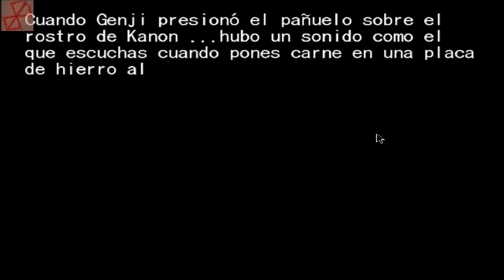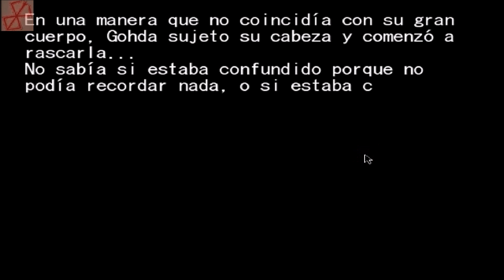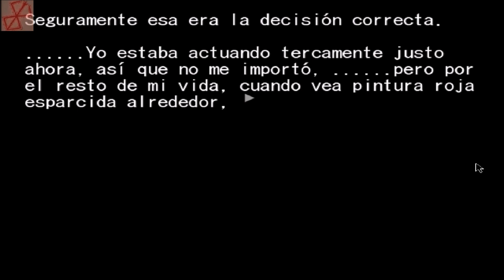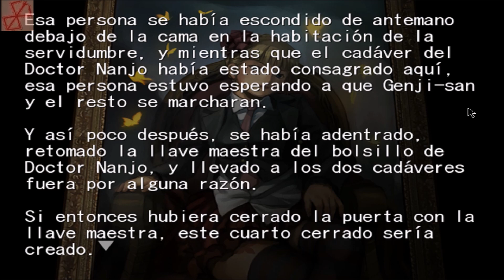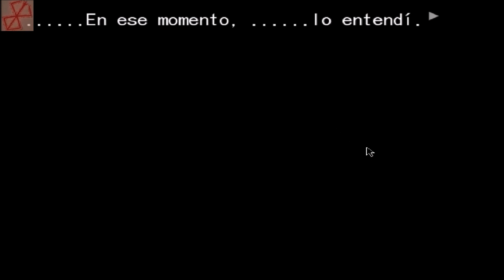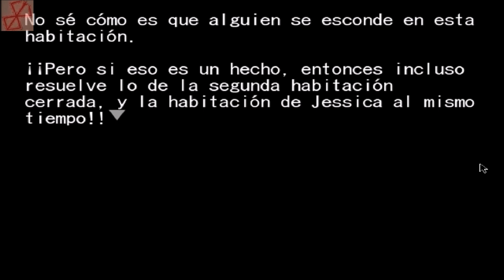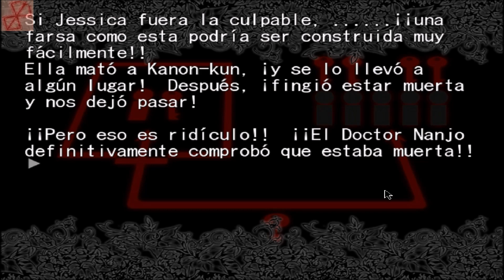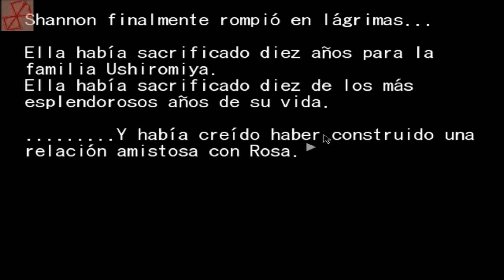UMINEKO NO NAKU KORO NI - EPISODIO 2 - Let´s Play en Español 18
Gameplay del juego Umineko no Naku koro ni

Gracias a Isabel Laso por la recomendación